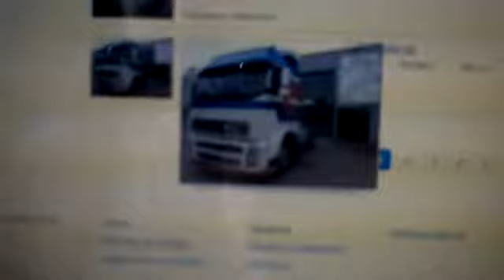Кола за сиромаси